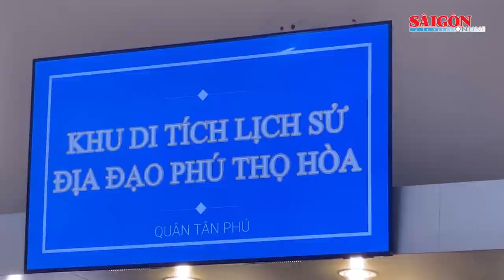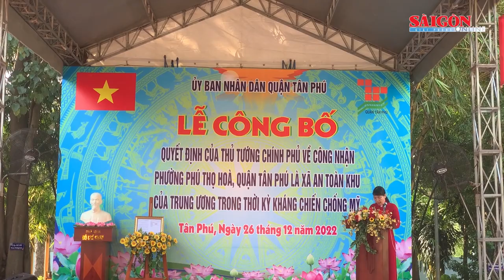Phường Phú Thọ Hòa, quận Tân Phú là xã an toàn khu của Trung ương trong thời kỳ kháng chiến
Ngày 26-12, UBND quận Tân Phú (TPHCM) tổ chức buổi lễ công bố quyết định của Thủ tướng Chính phủ về công nhận phường Phú Thọ Hòa là xã an toàn khu của Trung ương trong thời kỳ kháng chiến chống Mỹ.